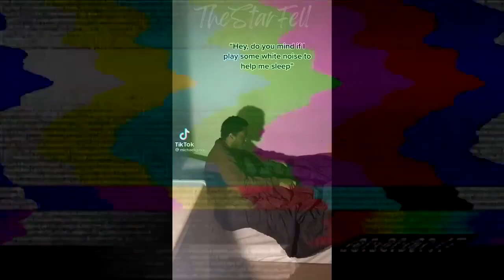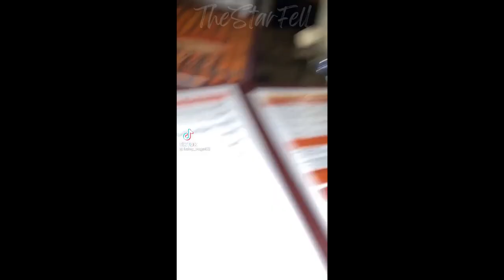Untamed but weird (S2 Ep19)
Hope you all had a lovely holiday!